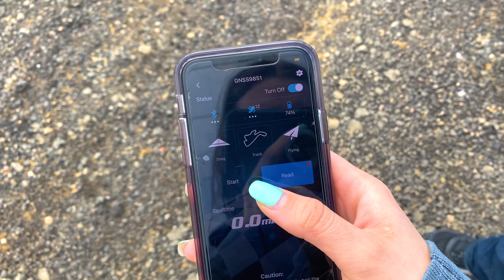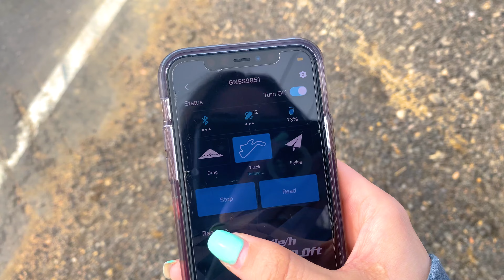ARRMA speed run 114mph on 6s!!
I hit 114MPH with Some 6s 6200MAH CHNL batteries which where pretty inexpensive. At the end a local wanted to do a little dig race for fun. He was no match for the infraction